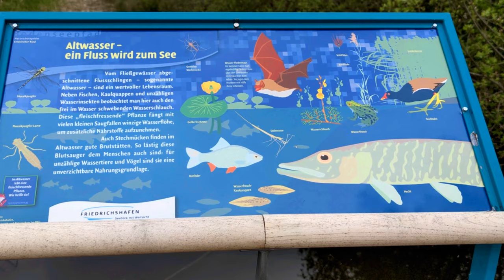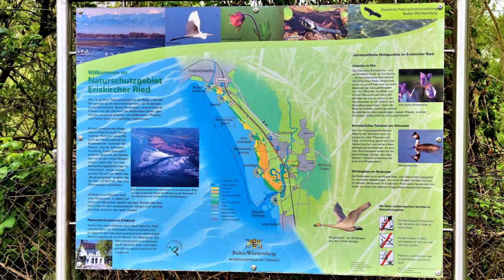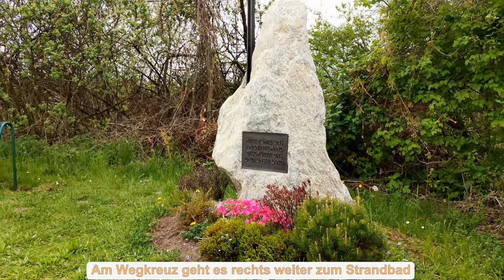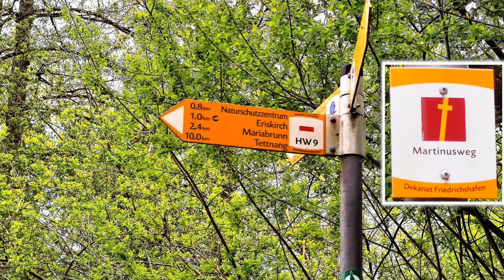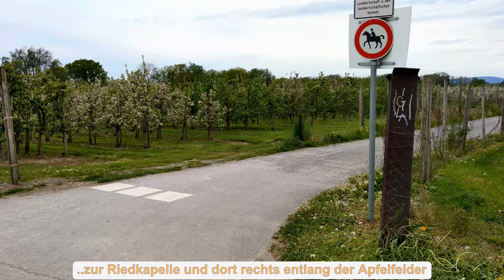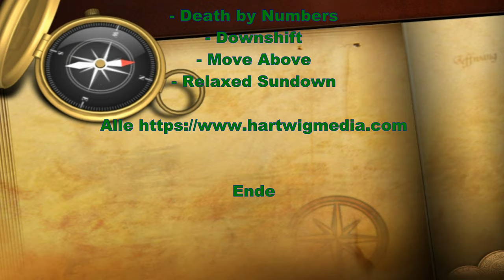Durch das Eriskircher Ried zu den Aussichtsplattformen und dem Alterwasser der Schussen(2021, 4k)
Die Wanderung startet am Hafen-Parkplatz von Friedrichshafen beim Zeppelin-Museum und geht Richtung Osten am Ufer entschlag in das Eriskicher Ried zu den zwei Aussichtsplattformen mit herrlichem Panoramablick auf den Bodensee und die Kulisse der Alpen. Dann weiter zur Vogelbeobachtungsplattform am Strandbad von Eriskirch und weiter zur Schussen. Dort entlang des Ufers und auf den Naturpfad über die Altwasserschleifen der Schussen zum Biotopteich. Von dort weiter auf einem schmalen Pfad am Ufer der zweiten Altwasserschleife zur Rad- und Fußgängerbrücke der Schussen. Von dort entlang der Bahnlinie und durch die Obstfelder zurück auf den Seewiesenweg und an der zwei Aussichtsplattformen vorbei wieder zum Startpunkt am Hafen. Entfernung ca. 14 km, Dauer ca. 3,5 Std. und +/- 60 Höhenmeter. GPS-Daten